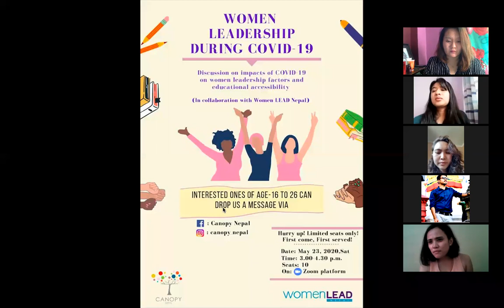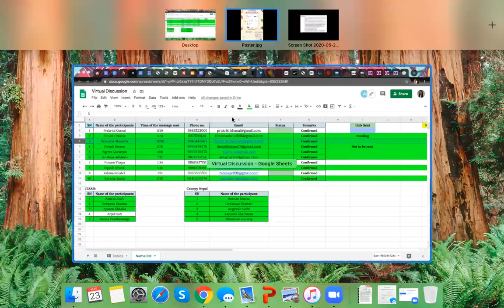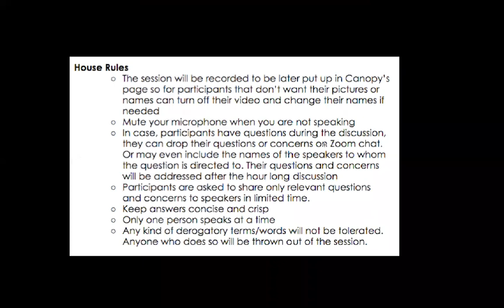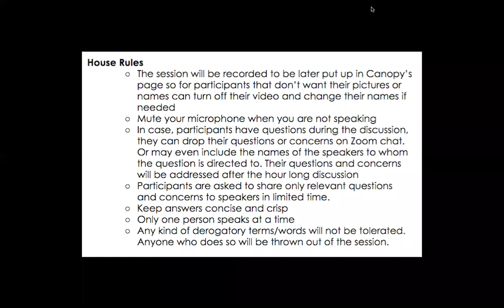Women Leadership During COVID-19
On 23rd May,  Canopy Nepal and Women LEAD collaborated and conducted a discussion based on the topic “Women Leadership during COVID-19”. With questions related to women and this pandemic the answers were justified by our speakers. From educational gaps faced by girls to women leadership globally everything was addressed and included in the session. Combined with a wonderful moderator, speakers, and attendees the session was productive to all. The team of speakers and participants mostly included women.The speakers expressed their thoughts honoring every idea and every perspective. The session was a wholesome experience filled with awareness, understanding, and gratification, with personal experiences and lessons to stories of women from various countries. There was a feeling of contentment and satisfaction, and the session that began with smiles concluded with even more smiles.Thank you Women LEAD for making this session happen.

Speakers: Suju Poon (Women LEAD), Rosha Shrestha (Women LEAD), Kabita Tamang (Women LEAD), Shivani Rana (Canopy Nepal), Pransu Khakurel (Canopy Nepal) and Sudikshya Karki (Canopy Nepal).
Moderator: Isha Shrestha (Canopy Nepal)
With the success of this program, we are persistent and determined towards having similar discussions in the days to come.